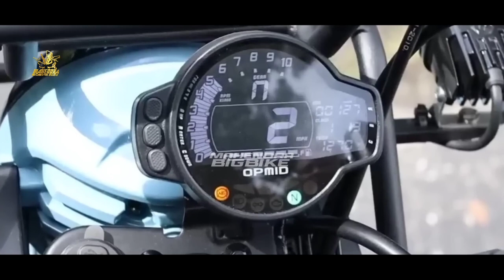DI INDONESIA❗HONDA RILIS MOTOR BARU BERESMESIN 125 CC KEREN | AEROX | PCX | VARIO | NMAX | BEAT